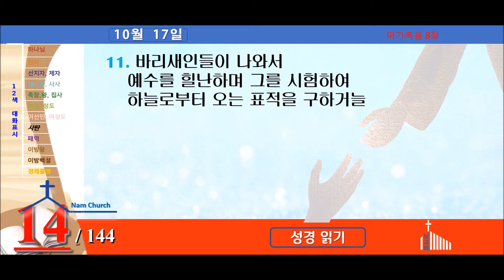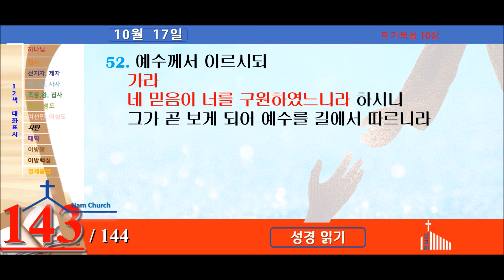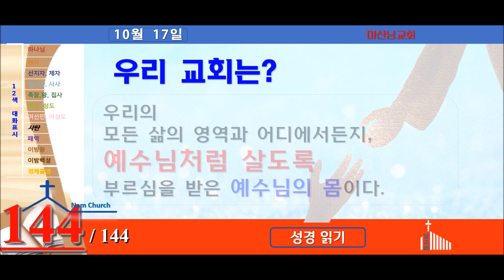성경읽기 (10월 17일)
마가복음 자료 링크